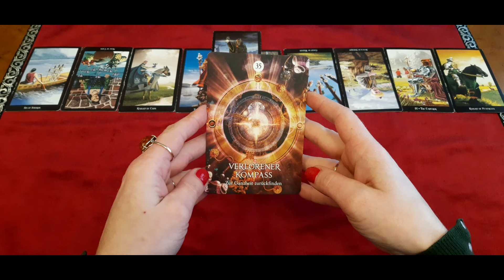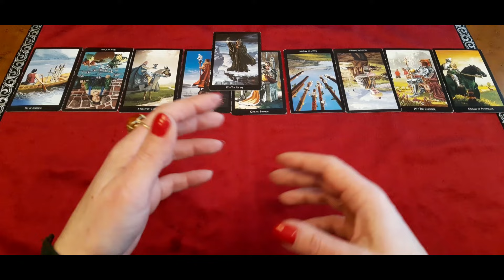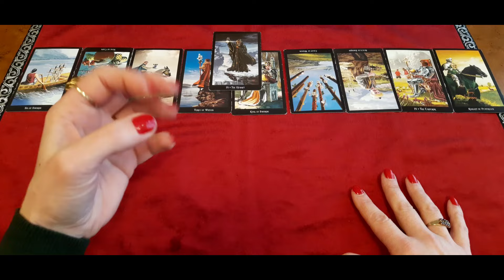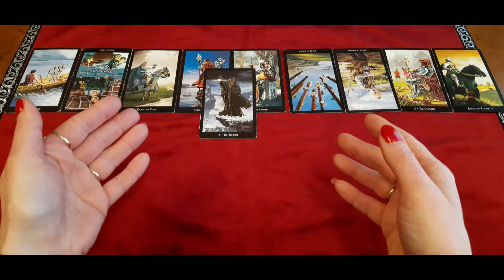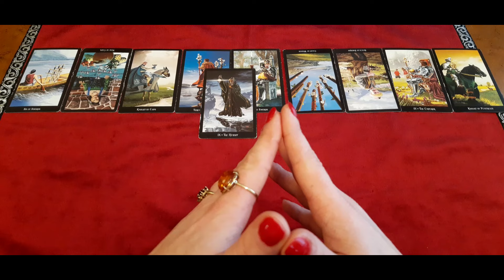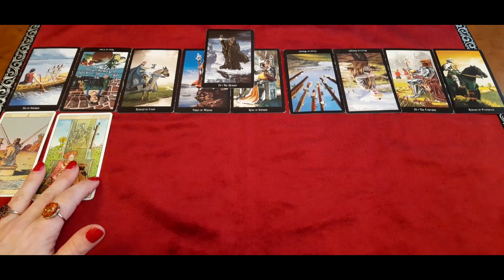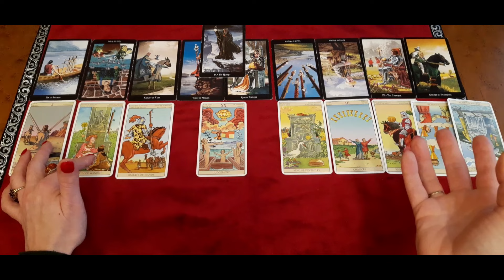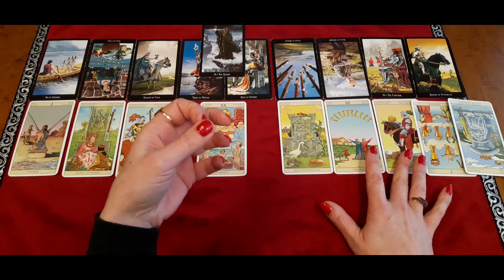SKORPION MITTE FEBRUAR 2024 ★ Du kommst in die Schöpferkraft ★ TAROT ORAKEL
Sternzeichen Orakel für Skorpion. Zeitraum: MITTE BIS ENDE FEBRUAR 2024. Die Legung ist allgemein und an das Kollektiv gerichtet. Entscheide bitte selbst, ob Du mit den Energien resonierst.